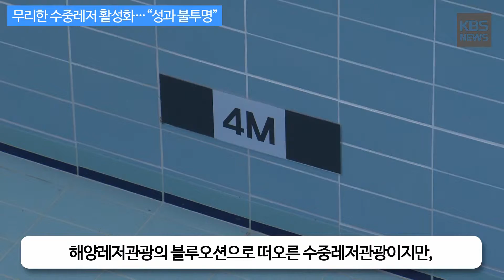[KBS뉴스춘천] 무리한 수중레저 활성화…“성과 불투명”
[무리한 수중레저 활성화…“성과 불투명”]

수중레저관광 최근 주목받고 있어
일부 사업들의 경우 무리한 추진으로 우려를 낳고 있어